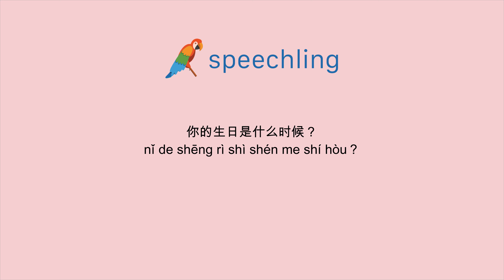중국어(간체)로 "당신의 생일은 언제예요?" 말하는 법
남자 목소리 :
你的生日是什么时候？

남성 음성 번역 :
당신의 생일은 언제예요?

여성 음성 번역 :
너의 생일이 언제예요?